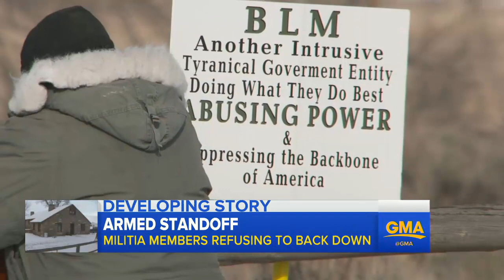Could the Oregon Militia Standoff Turn Violent?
Authorities and local residents have asked the armed militia who seized the federal land to leave, but they don't seem to be backing down.